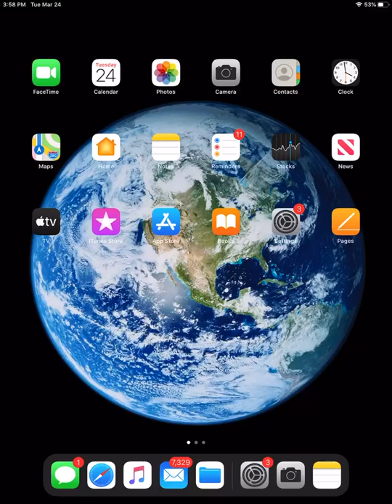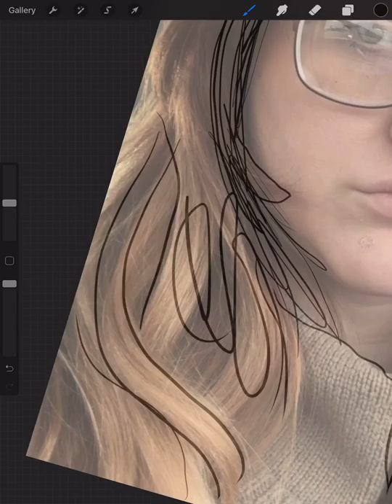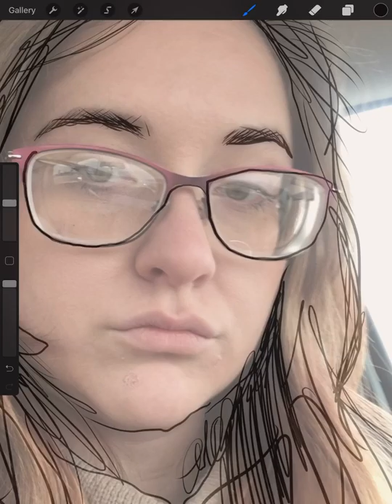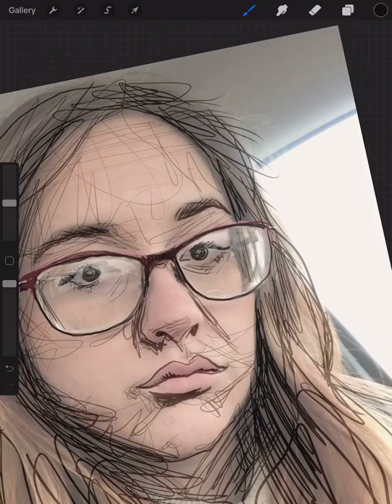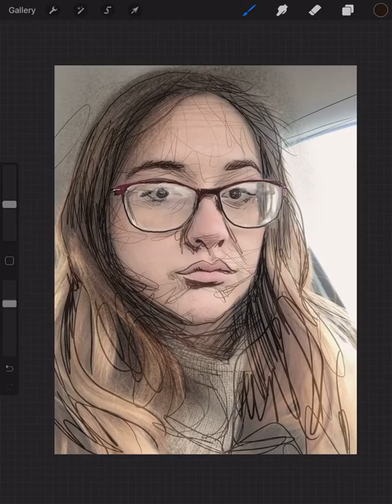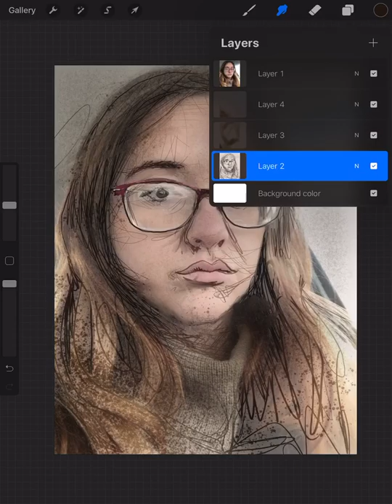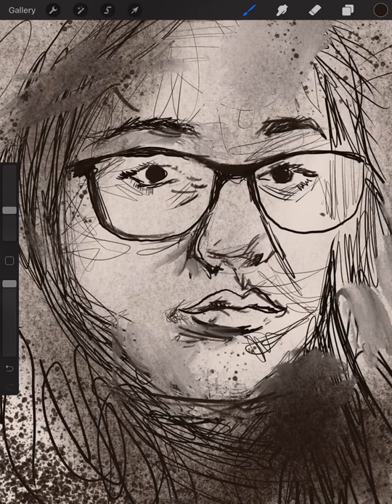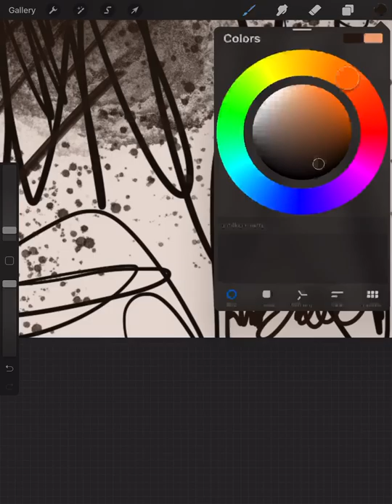CHS Art1 Self-Portrait (Jay Bailey inspired)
This is a video documenting my Self-portrait creation inspired by Jay Bailey. (Using Procreate)